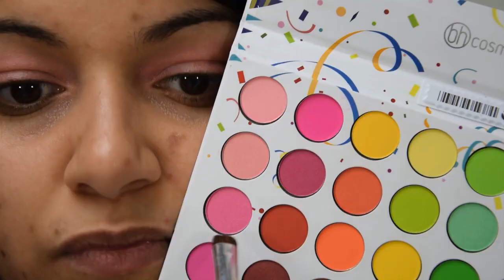DE RETOUR AVEC UN MAKE-UP COLORÉ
- Fond de teint CATRICE: HD liquide coverage en teinte 04 WARM

- Bronzer alverde ( n'existe plus)

à venir

J’ai reçu certains produits gratuitement de la part des marques via la plateforme Octoly, mon avis reste néanmoins l’avis d’une consommatrice avertie ! ( la plupart du temps je le cite en vidéo)

Si vous êtes Influenceur et que vous souhaitez vous inscrire sur le site OCTOLY

Mes boutiques préféré et parrainage:

Pour vous inscrire sur beauté privée et bénéficier de remise allant parfois jusqu'a 90% c'est